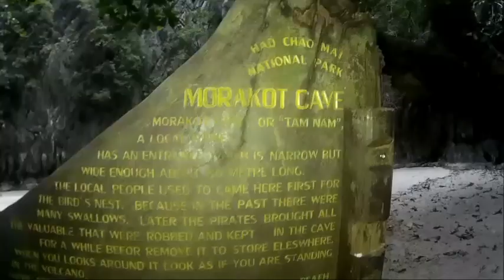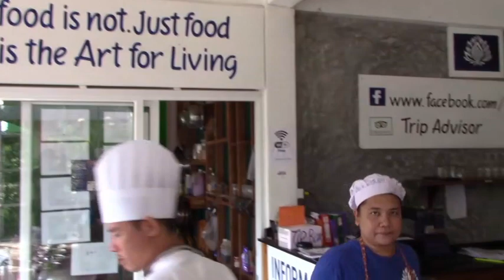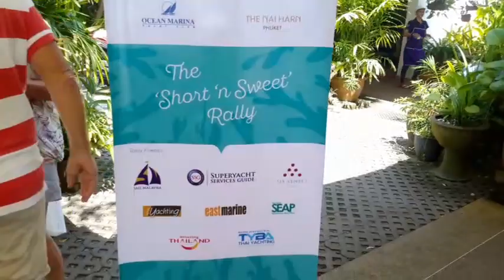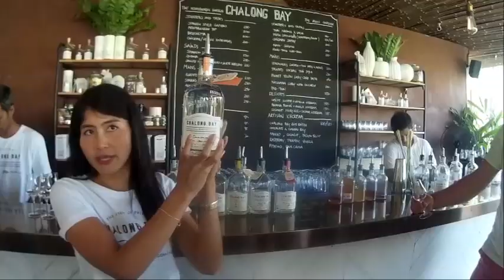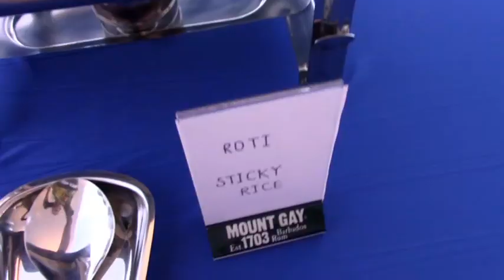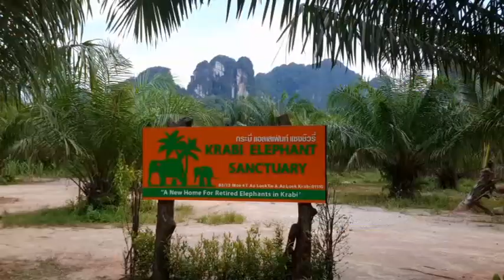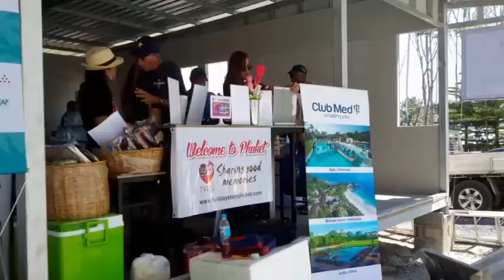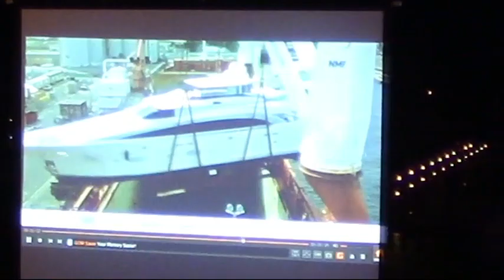Sail Thailand 2019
A souvenir video for the participants or a teaser for next Sail Thailand to come!
Join the crew as they discover Thailand via a well organized rally activity schedule!
Congratulations to Marieke and Bert for organizing this great rally, to Zara Tremlett & Nick on MY Markissa for helping to organize the rally, to Diane Edwards of SY Nyami for being the rally Mothership. To Pim Doungjay and her team of Six Senses Yao Noi, Bantakhao School children and teachers, and the fishermans village at Yao Noi for organising the Laem Had beach clean-up.and a great thank you to all the sponsors featured in the film! Thanks to all rally participants for their company!
For more info about Sail Thailand rally, check Filmed in January & February 2019.